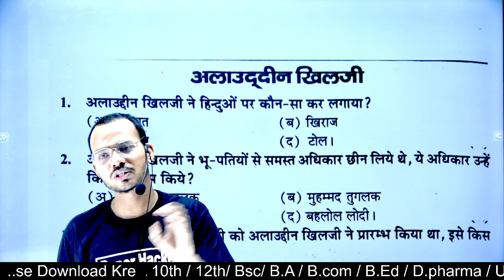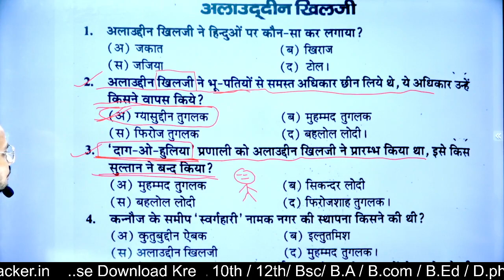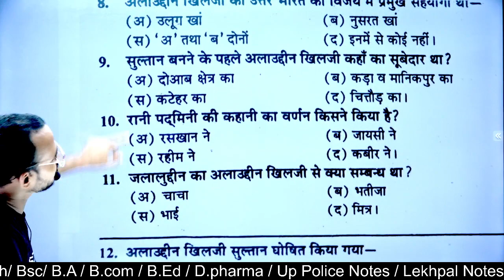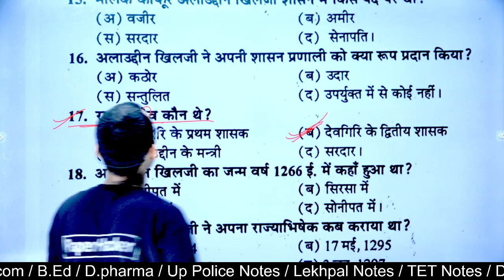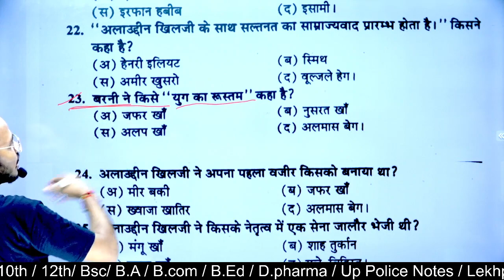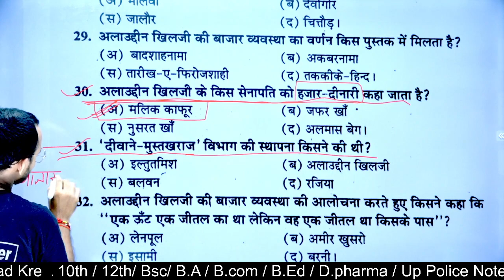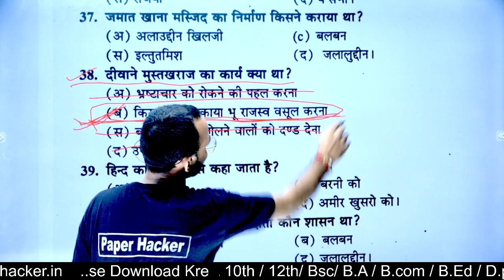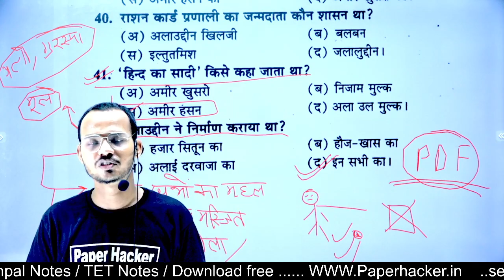BA 2nd semester History Objective question| 2022 important questions| By babloo sir| Paper hacker